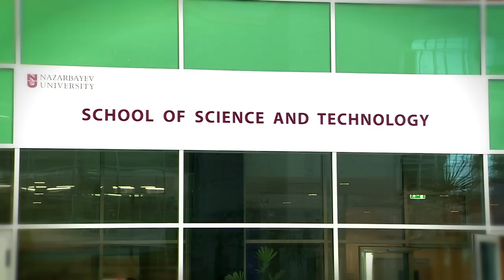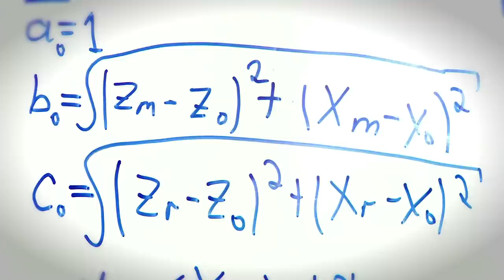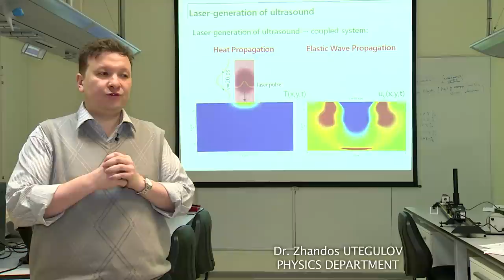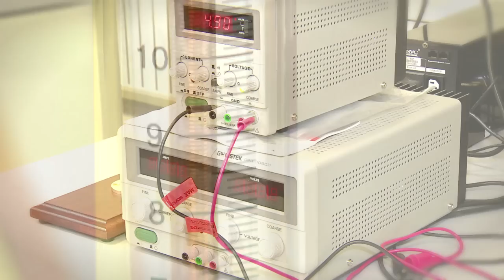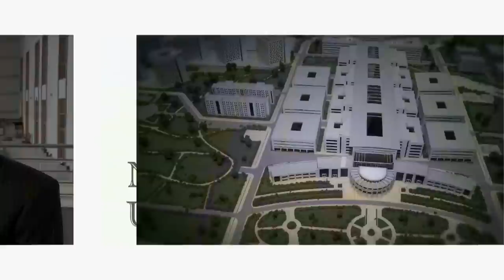School of Science and Technology Presentation Film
Learn more about people, programs and life at NU SST